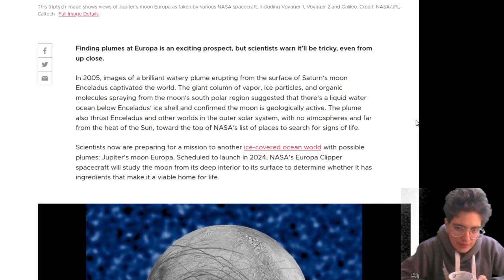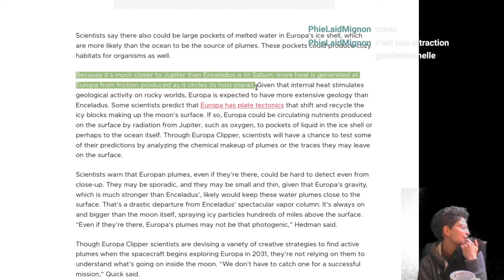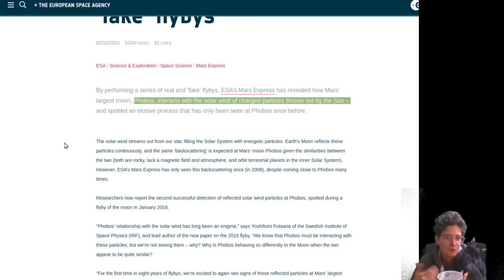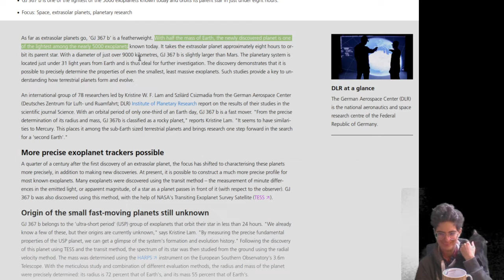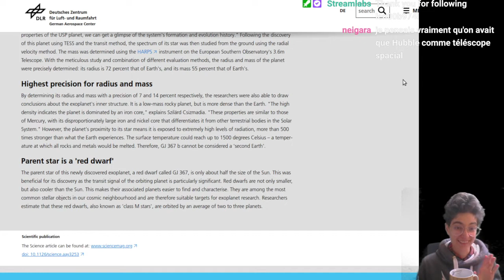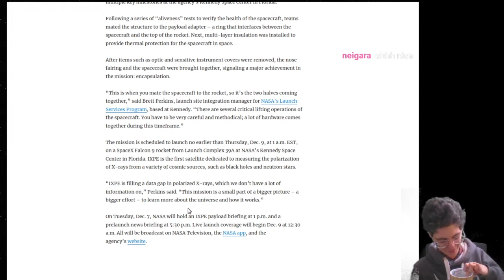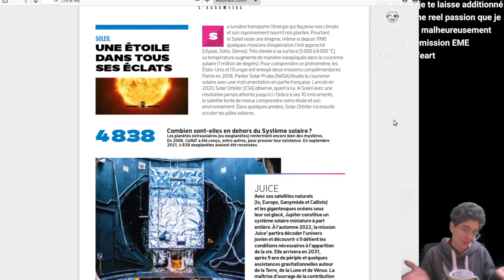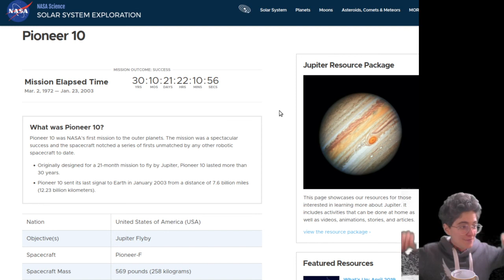Revue de presse du lundi 6 décembre 2021 - Exoplanètes, Jupiter et ses lunes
Bisous 💕